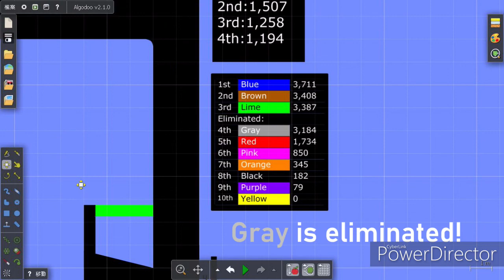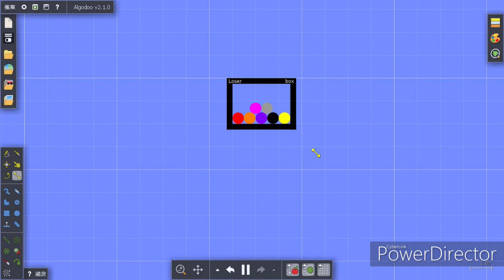marble race part 7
part 7...basketball?